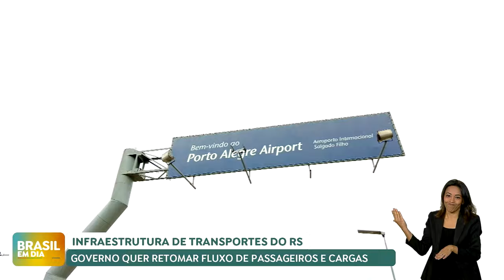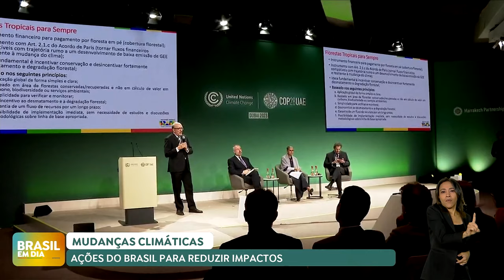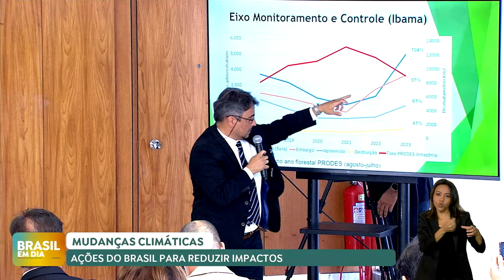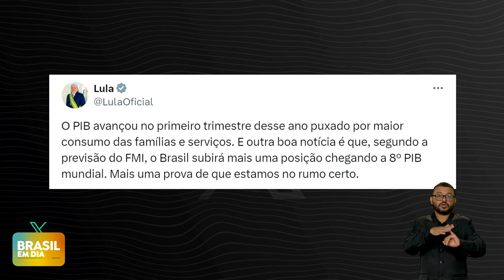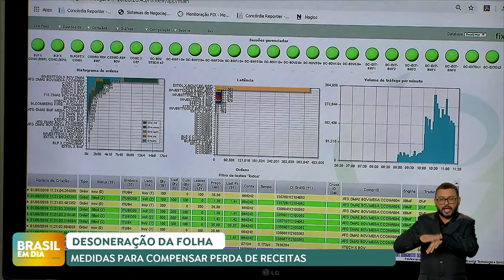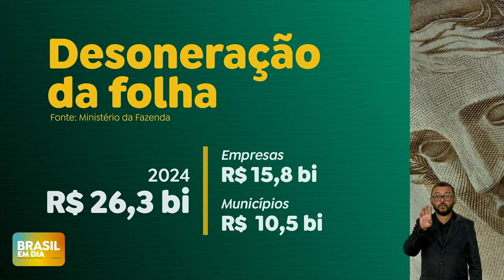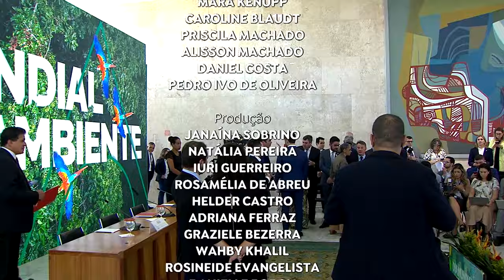BRASIL EM DIA | 05/06/24